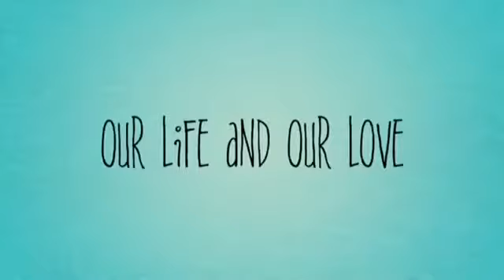Vlog doctor appointment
Hey guys come along with me to my 6 week post op surgery appointment.

Pinterest smilesbehindlups